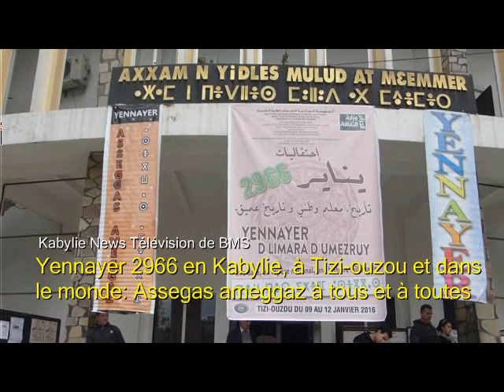Yennayer 2966: images des activités à la maison de la culture de Tizi-ouzou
Tizi-ouzou,  9 janvier 2016 (Algérie - Kabylie - BMS) - Yennayer 2966: images d'une exposition à la maison de la culture Mouloud Mammeri de Tizi-ouzou. Robes kabyles, ustensiles de cuisine anciens, plats kabyles sont à l'honneur grâce aux associations particiantes qui ont investi dans la collecte des objets anciens.
Le programme de célébration devra débuter dimanche de façon officiel avec notamment des conférences sur l'origine de la célébration de Yennayer et du calendrier berbère. Le programme de célébration se poursuit jusqu'au 12 janvier compris.(BMS)